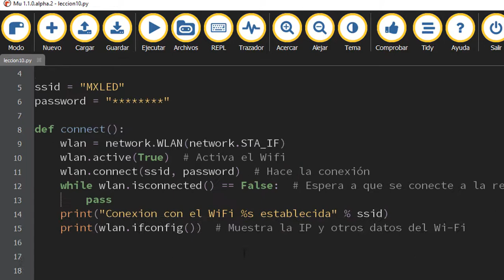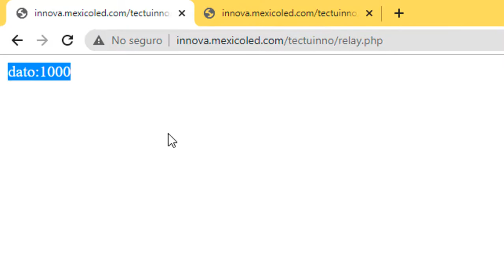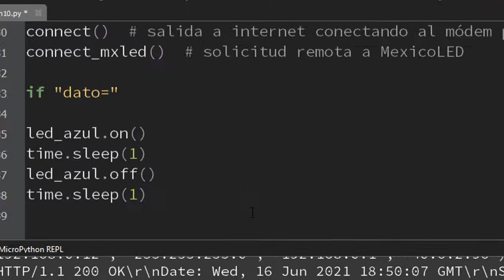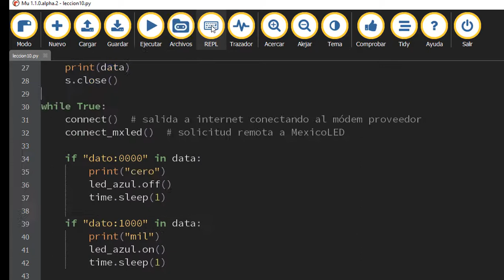Lección 10 micropython conexión a innovamexicoled.com, con el ESP32, salida internet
Código en micropython para ESP32 para conectarse de manera remota a un servidor para el control ON OFF de un LED.